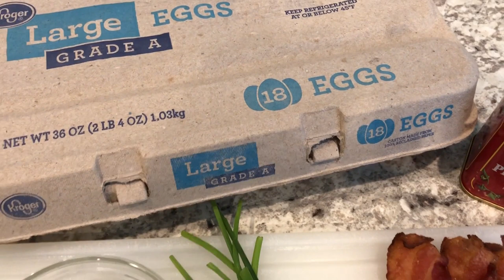Loaded Deviled Eggs | Low Carb & Keto Recipe | Simple & Delicious Appetizer!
Loaded Deviled Eggs:
6 large eggs (hard-boiled, cooled & halved)
4-5 slices bacon (cooked crisp & crumbled)
2 tablespoons of fresh chives
2-3 tablespoons of shredded cheddar cheese
1⁄4 cup sour cream
Paprika

DIRECTIONS
Transfer egg yolks from halves to mixing bowl & combine with remaining ingredients.
Add the sour cream last and mix to reach desired smoothness.
Sprinkle with paprika and chill for a few hours before serving.

I’m always on the hunt for good BBQ and a great bargain. I enjoy cooking, baking, trying new recipes, taste tests, and meal planning. I also enjoy grocery shopping and trying out new products, so you’ll see a lot of grocery hauls.

We’re now on Instagram!